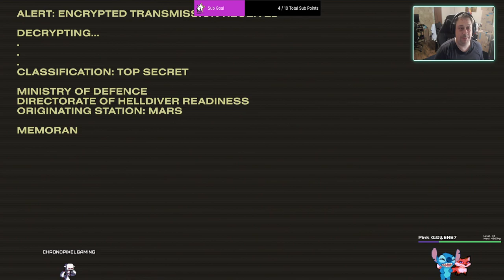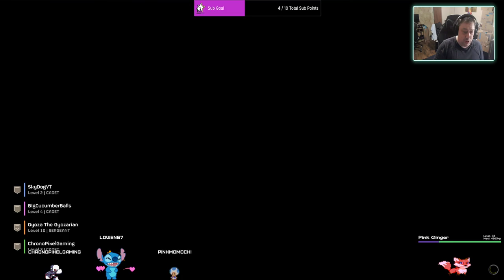Kill them bugs Cpt Chrono - HELLDIVERS 2 ep1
Kill them bugs Cpt Chrono - HELLDIVERS 2 ep1 -- Watch live